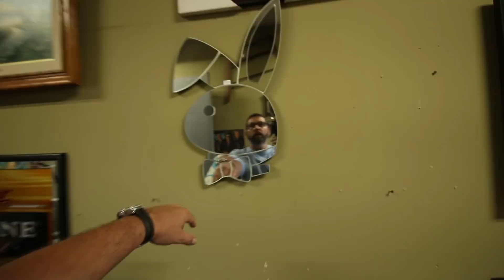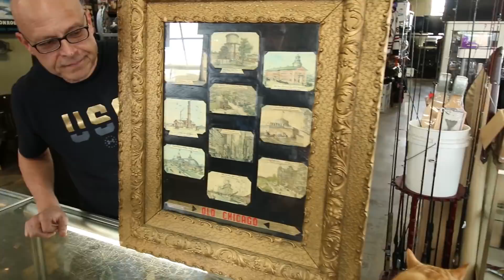I Bought Rolls-Royce grille for $500 bucks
I bought Rolls-Royce grill for 1962 Shadow that will take me years to resale.

fan mail
Craigslist Hunter
7100 Teckler Blvd